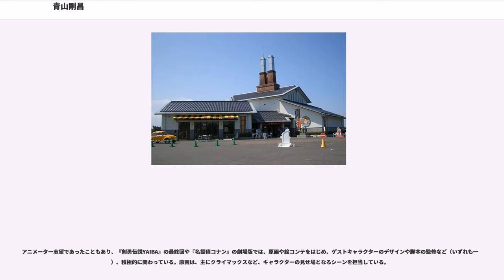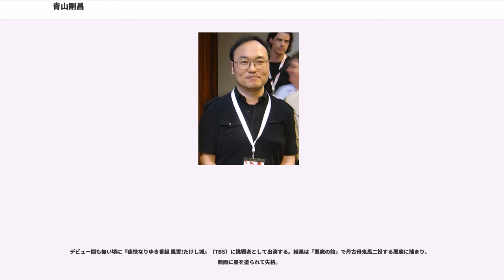青山剛昌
青山 剛昌（あおやま ごうしょう、1963年6月21日 - ）は、日本の漫画家。本名、剛昌（よしまさ）。血液型はB型。鳥取県東伯郡大栄町（現北栄町）出身。鳥取県立由良育英高等学校、日本大学藝術学部美術学科絵画コース卒。元妻は声優の高山みなみ。

代表作の『名探偵コナン』、『YAIBA』は、それぞれ小学館漫画賞を受賞している。特に『名探偵コナン』は、幅広い年代層に人気があり、テレビアニメ化、劇場アニメ化もされている（2017年に発行部数が2億冊を突破）。ほかに、『まじっく快斗』『4番サード』などの作品がある。

1963年、鳥取県大栄町（現在の北栄町）に生まれる。北栄町立大栄小学校を卒業。小学生の時の卒業文集に「私立探偵専門の漫画家になりたい」と書いていた。鳥取県立由良育英高等学校を卒業した後、日本大学芸術学部へ進学する。部活動は小中高と剣道部に在籍し、アニメーターに憧れて高2から美術部に入っていた。

大学時代は漫画研究部「熱血漫画根性会」に所属。元々はアニメーターを志望していたが、漫研の先輩である矢野博之にアニメーターよりも、漫画家のほうが儲かると言われ、漫画家を目指すことになる。ちばてつやの大ファンであったため、『少年マガジン』に持ち込んでおり、担当編集とも上手く行っていたが、この頃に就任した編集長から「青山くんの絵が気に食わない」「このまま『マガジン』でやるなら絵柄を変えたほうがいい」と担当経由で伝えられ、『マガジン』でやっていくことを断念した。この後、持ち込み先を選ぶためにすぐさま本屋へ雑誌を探しに行き、その場にあった『少年サンデー』を見て編集部へ連絡し、その足で原稿を持ち込んだ。この時に原稿を見てくれた編集者の世話になり、1986年、『ちょっとまってて』で小学館新人コミック大賞に入選し、同作でデビューした。

1994年（平成6年）、『週刊少年サンデー』で『名探偵コナン』の連載を開始する。「『マガジン』で『金田一』がヒットしているので、『サンデー』でも推理マンガをやってくれないか」と編集部に打診されて『名探偵コナン』を描き始めた。当初はあまり乗り気ではなく、ネタ的に続かないため3ヶ月程度で終わるだろうと思っていた。

2005年5月5日に声優の高山みなみと結婚。青山自身の作品『YAIBA』の主人公・鉄刃（くろがねやいば）役や、『名探偵コナン』の主人公・江戸川コナン役として出演しており、それがきっかけとなった。その後、2007年12月10日に離婚したことが報じられた。
2007年3月18日には、出身地である鳥取県北栄町の道の駅大栄に、青山剛昌ふるさと館が開館した。

2017年12月13日、療養と充電のため、『名探偵コナン』の再開時期未定の長期休載が、『少年サンデー』第3・4合併号で発表された。2018年4月にVTR出演した際には4ヶ月の休養については編集部の意図であり、青山本人は「病床に伏せっていたわけではない」と述べている。

2005年5月5日に声優の高山みなみと結婚。青山自身の作品『YAIBA』の主人公・鉄刃（くろがねやいば）役や、『名探偵コナン』の主人公・江戸川コナン役として出演しており、それがきっかけとなった。愛猫は結婚祝いにアシスタント達から贈られたロシアンブルーのカイト。その後、2007年12月10日に離婚したことが報じられた。

4人兄弟の次男で、兄は科学者、1つ下の弟は実家を継いで車屋、1番下の弟が医師。科学的なことは兄に聞き、死亡推定時刻などは弟に聞いているという。また、従兄弟の一人に小学校教師がおり、県警の警視であるアシスタントの義父も合わせて、コナンを描くときのアドバイスを貰っているとのこと。従兄弟の一人にはお笑いコンビ・オキシジェンの田中知史がいる。

好きな食べ物はカレーライス。また、サントリーのウーロン茶も大変好んでおり、日頃から愛飲しているという。レーズンと納豆が嫌い。そのため『名探偵コナン』特別編にて主人公・江戸川コナンの嫌いな食べ物は青山と同じレーズンであるという設定の話が出されたことがある。

「（主人公やヒロインの精神年齢に対する）肉体の年齢が、ある日突然大きく狂わされる」または「肉体の年齢を飛び越える」というモチーフを多く使用している。例えば、年上の恋人と同い年になるためにタイムスリップを試みる少年を描いたデビュー作『ちょっとまってて』、桜が起こした奇跡で青年の姿に若返った老剣士が、つかの間蘇った青春を楽しむ活劇『プレイ イット アゲイン』、永遠の命をもたらす伝説の宝石を追う組織に父親を殺害された高校生が、組織の...